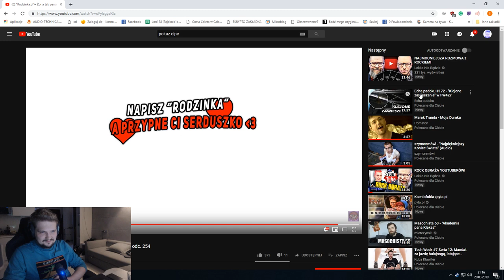BIGGEST DONATION TO FORTNITE STREAMER | Fortnite Funny Fails and WTF Gameplay Perfect Best Moments